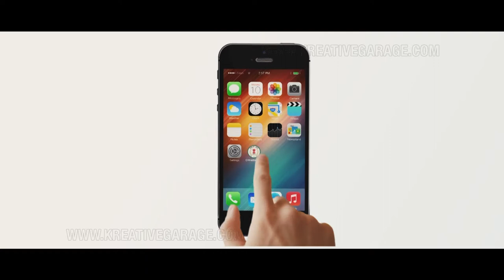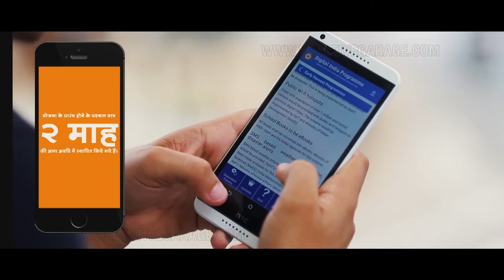AV for Sanchar Kranti Yojna | Kreative Garage Studios | Mumbai, India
Audio Visual (AV) for Sanchar Kranti Yojna produced by Kreative Garage Studios, Mumbai.
3D Architectural Walkthrough and Views
2D Animation
3D Animation
Digital Marketing- SEO, SEM and SMM
Print Ads
Graphic Designing
Website Designing & Development
360* Interactive Visualization
Content Development